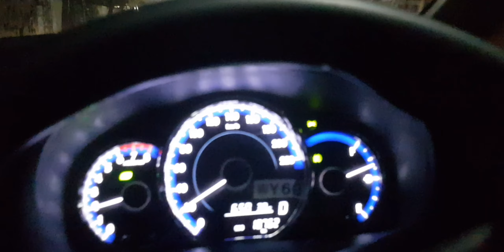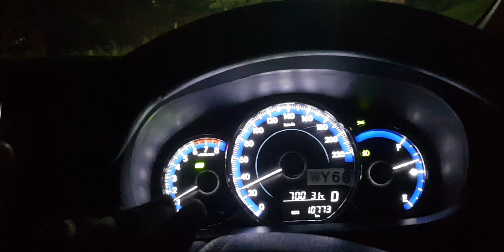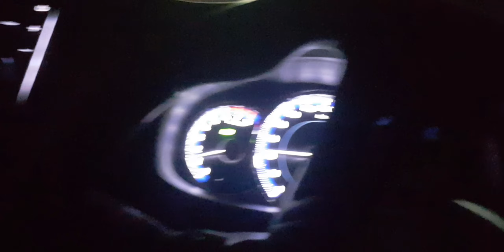Jumma Day|Tikka Party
Hi,